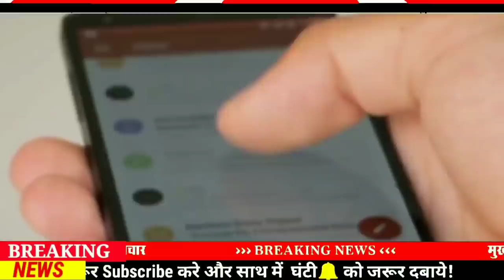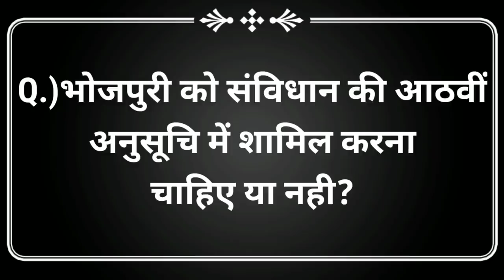Today 26 February bihar news|bihar news,bihar ka news|Gaya news,bhagalpur news|biharinews